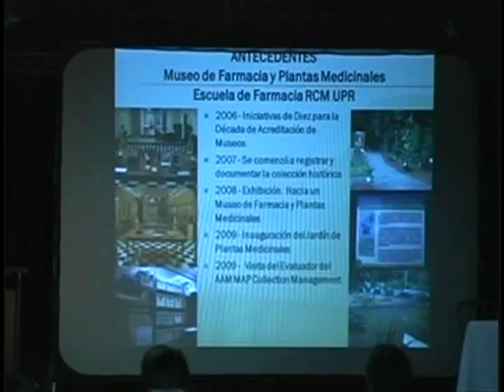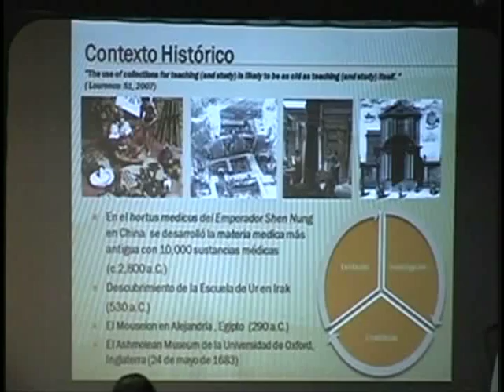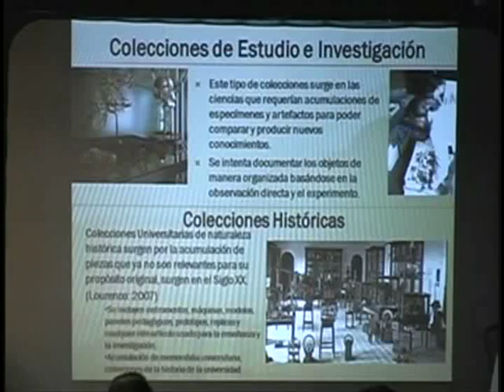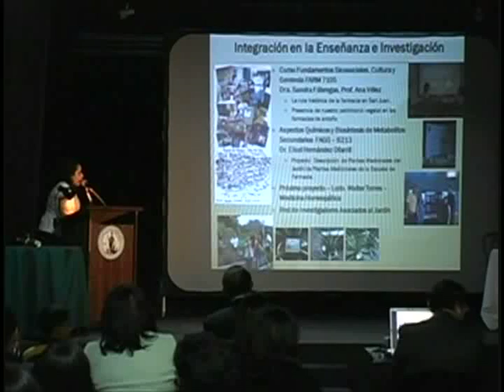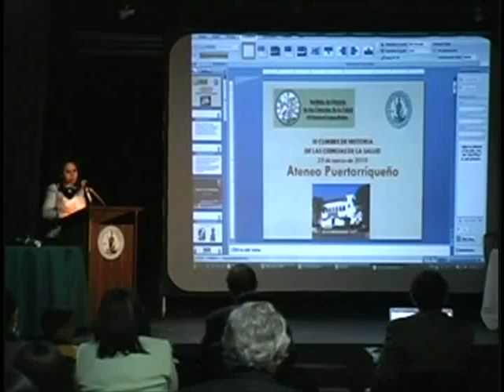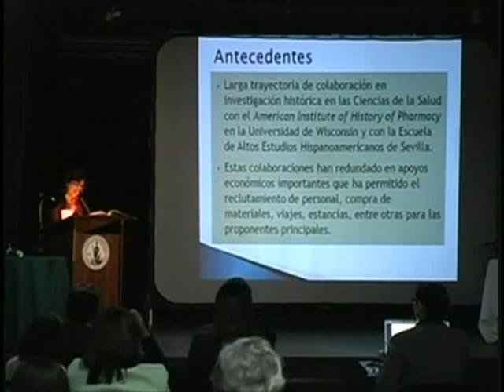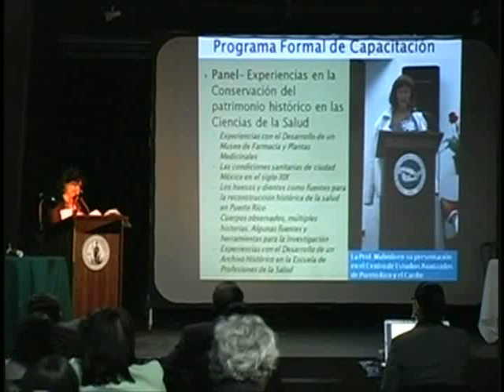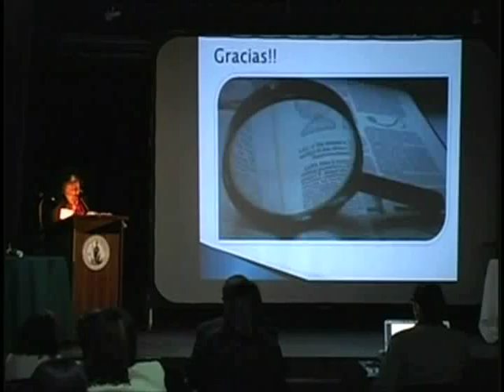Historia de Museos, Colecciones y Archivos:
Historia de Museos, Colecciones y Archivos: El papel de los Museos Universitarios en la Experiencia del Museo de Farmacia.

Maestra Ninoshka Coll
Dra. Miriam Lugo
Dra. Ana E. Vèlez

Proyecto de Enlace-Colectivo en las ciencias de la Salud ( Programa ATLANTEA 2008-09)

Dra.Sandra M. Fàbregas
Dra. Yvette Velàzquez